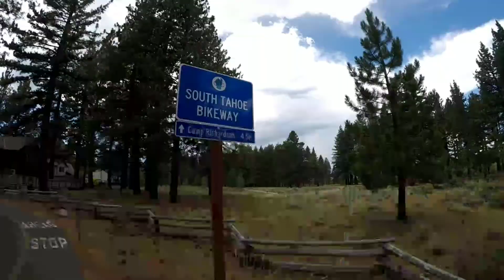South Lake Tahoe - Lake Tahoe - Fallen Leaf Lake